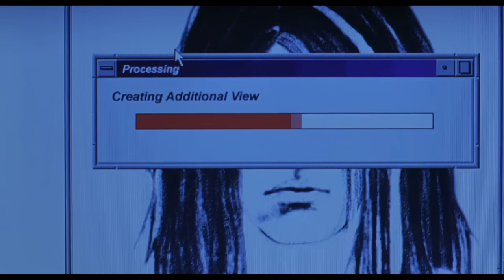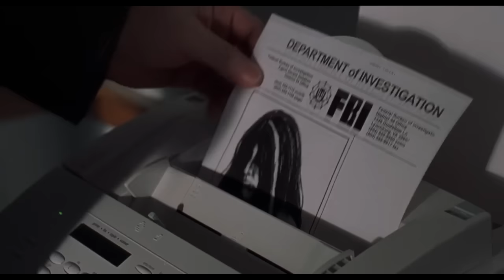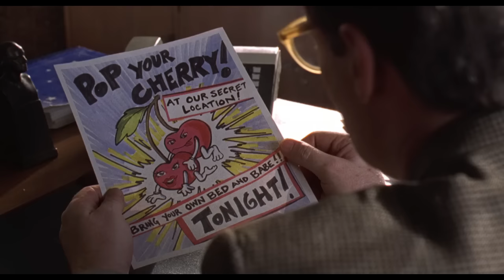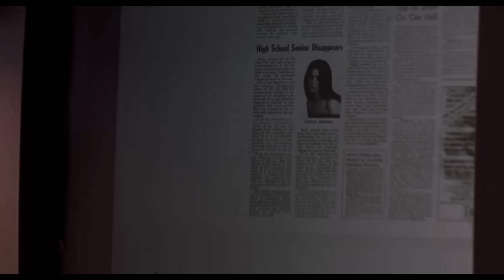រៀនចប់ភ្លាម បែកគំនិត នាំគ្នាចាប់..សិស្សស្រីម្នាក់ | សម្រាយរឿង Cherry Falls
We also do not wish to use the heart of any piece of work that would perhaps decrease the market value of the original content, if anything we hope to promote the content so that people can reach out and subsequently increase the market value.